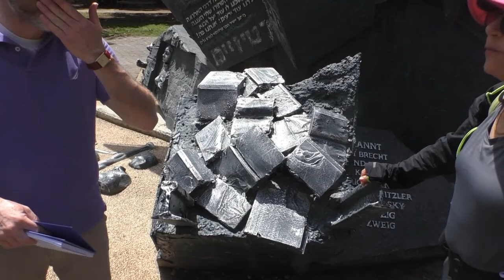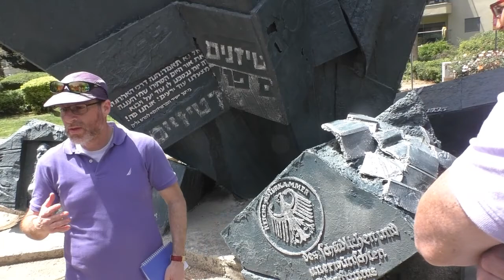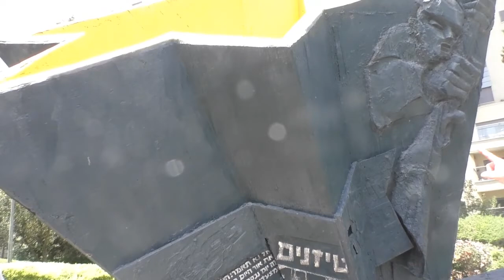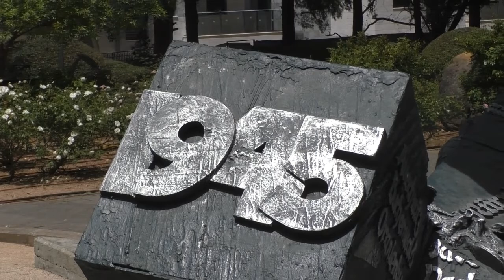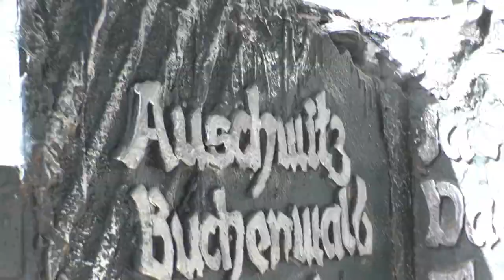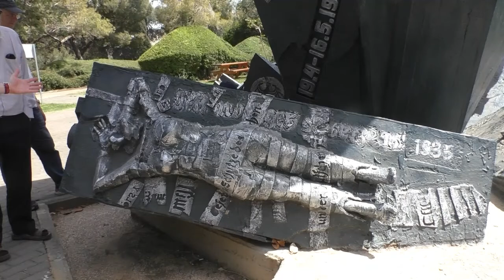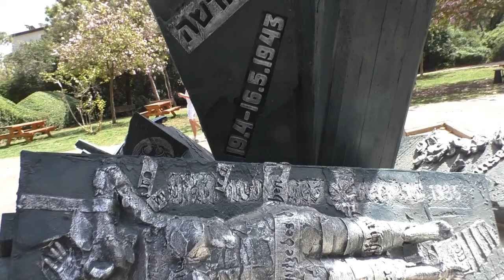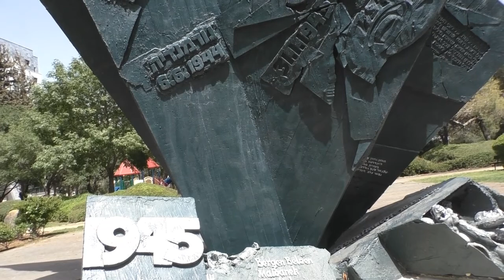19280עמיתים לטיולים מרכז סיור גליל ומכון ע"ש אייבשיץ-תשפ"ב-משואה לתקומה-חלק ג'-גן הלוחם היהודי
19280עמיתים לטיולים מרכז סיור ולימוד גליל והמכון ללימודי השואה ע"ש אייבשיץ - כ"ז אייר תשפ"ב- סיור משואה לתקומה בחיפה ובכרמל -חלק ג' אנדרטת הלוחם היהודי  .             הדרכה- הרב אהרון פינקלשטיין וראובן בן פורת -מורה דרך .     הפקה - לשם שמים